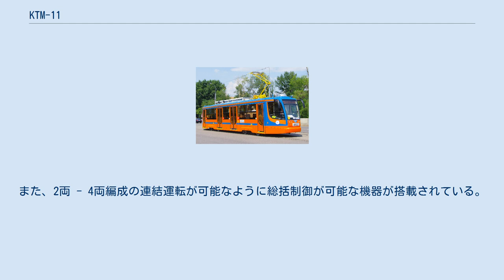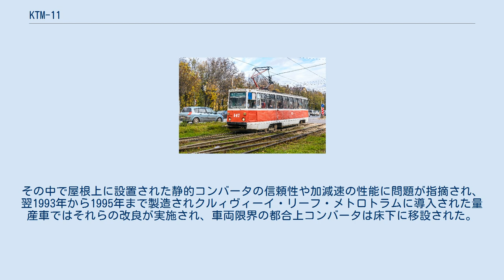KTM-11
クルィヴィーイ・リーフ市電
KTM-11（ロシア語: КТМ-11）は、ロシア連邦の鉄道車両メーカーであるウスチ＝カタフスキー車両製造工場が1992年から1995年にかけて製造した電車。
路面電車を高規格化・地下化した路線へ向けて設計された車両で、71-611という形式番号も有する。
 1960年代以降、ソビエト連邦では中規模都市の混雑解消の一環として、従来地上や道路上を走っていた路面電車の一部を地下に移し高速運転を可能とした高規格路線「メトロトラム」計画が策定され、1980年代にヴォルゴグラード（ヴォルゴグラード・メトロトラム）とクルィヴィーイ・リーフ（クルィヴィーイ・リーフ・メトロトラム）で開通した。
これらの路線に適した車両として設計された車両がKTM-11（71-611）である。
 同時期に製造されていたウスチ＝カタフスキー車両製造工場製の路面電車であるKTM-8（71-608）を基にした車体を有するが、終端にループ線が存在しない、プラットホームが両側に存在するなどの条件が存在するメトロトラムに対応するため、車体の両側に乗降扉が設置されている。
また、2両 - 4両編成の連結運転が可能なように総括制御が可能な機器が搭載されている。
車内の座席は大型規格の地下鉄車両と同様にロングシートが設置されている。
 1990年にクルィヴィーイ・リーフ市からの要請を受けて開発が始まり、まず1992年に試作車（2両編成1本）が完成しヴォルゴグラード・メトロトラムで試験運転が実施された。
その中で屋根上に設置された静的コンバータの信頼性や加減速の性能に問題が指摘され、翌1993年から1995年まで製造されクルィヴィーイ・リーフ・メトロトラムに導入された量産車ではそれらの改良が実施され、車両限界の都合上コンバータは床下に移設された。
この量産車11両の編成の内訳は2両編成1本と3両編成3本であり、うち3両編成の中間には運転台や集電装置が設置されていない中間電動車のKTM-11P（71-611P、71-611П）が連結されている。
2015年の時点で10両が残存しており、うちヴォルゴグラードから譲渡された2両がヴォルシスキー市電に、8両はクルィヴィーイ・リーフ・メトロトラムに引き続き在籍する。